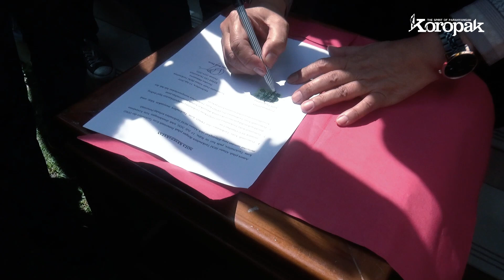Demo Tolak RUU Omnibus Law di Depan Gedung Rakyat, Terjadi Ricuh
Ratusan mahasiswa Kota Tasikmalaya yang tergabung dalam Aliansi BEM Tasikmalaya, menggelar aksi di depan Gedung DPRD Kota Tasikmalaya Rabu 15 Juli 2020.

Dalam aksinya, massa mempertanyakan aspirasinya terkait dengan penolakan pemberlakukan Rancangan Undang-Undang Omnibus Law yang tidak didengarkan oleh pemerintah pusat.

Bahkan RUU tersebut, terus dibahas DPR-RI dan direncanakan akan disahkan pada Kamis 16 Juli 2020.

Selain melakukan berbagai orasi, dalam aksinya massa membentangkan sejumlah spanduk berisikan seruan penolakan serta melakukan pembakaran ban di tengah jalan.

Akibat tidak satupun unsur pimpinan dan anggota DPRD Kota Tasikmalaya yang menemui massa, aksi yang semulai berjalan damai, berakhir ricuh. Massa aksi bergerak merangsek masuk gedung DPRD, menerobos barisan petugas keamanan.

Aksi saling dorong antara mahasiswa dengan petugas pun tak terelakkan. Akibatnya, sejumlah mahasiswa terluka karena bersitegang dengan aparat keamanan yang membentengi ketat pintu masuk gedung.

Beruntung, kericuhan tidak berlanjut setelah anggota DPRD keluar dan menemui massa aksi dan beraudiensi.

Koordinator Aksi sekaligus Presiden Mahasiswa STIA Kota Tasikmalaya, Naufal Muhammad Rahim mengatakan, Aliansi BEM Tasikmalaya menuntut agar Pemerintah Kota Tasikmalaya bisa tegas menolak RUU Omnibus Law.

Aliansi BEM Tasikmalaya ini juga, menagih janji Pemerintah Daerah dan DPRD Kota Tasikmalaya terkait kejelasan penolakan terhadap RUU Omnibus Law.

Sementara itu, Wakil Ketua DPRD Kota Tasikmalaya, H Agus Wahyudin mengatakan, pada prinsipnya DPRD Kota Tasikmalaya sangat terbuka dan siap menampung aspirasi masyarakat, terlebih ini menyangkut kebijakan nasional.

DPRD Kota Tasikmalaya berharap, Undang-Undang ini bisa diterima masyarakat setelah direvisi dengan baik dalam rangka mengejar target Indonesia agar tidak lagi menjadi negara midle-income tetapi menjadi negara maju sesuai dengan cita-citanya.*

Baca beritanya :

- PMII Tasikmalaya Omnibus Law Cipta Kerja, Buruh Seperti Kerja Rodi

- Tolak Omnibus Law, Baku Hantam Dengan Polisi Mahasiswa Tasikmalaya Terluka

- Aliansi BEM Tasikmalaya Gelar Aksi Tagih Janji DPRD dan pemkot Tasikmalaya

- DPRD Kaji Kembali dan Revisi RUU Omnibus Law yang Merugikan Kaum-Buruh